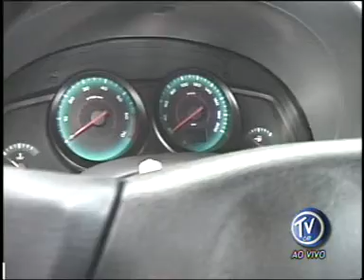Programa TV Car - Domingo 25/04/10 - Parte 3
Programa TV Car
Exibido pela TV Leste